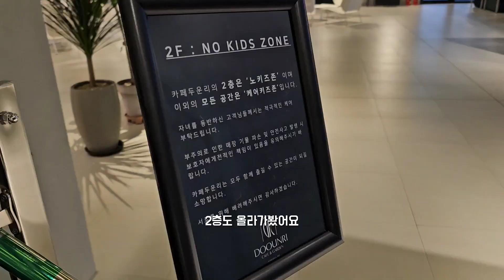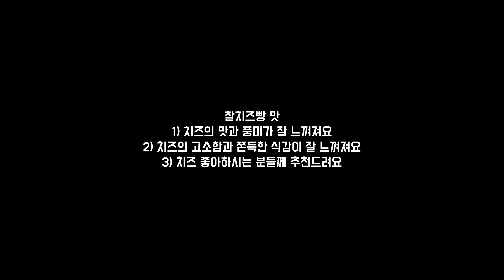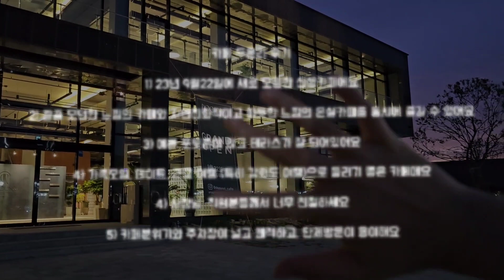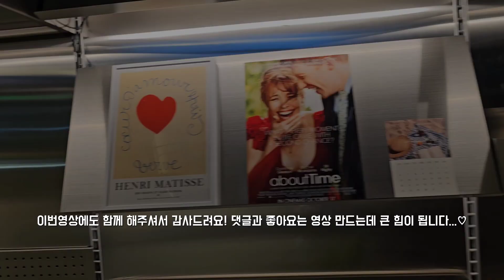강화도 갈만한 곳 추천 Best! 강화도온실카페, 강화도빵맛집 (feat.엄마와 데이트)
안녕하세요 이번영상은 추천&꿀팁 영상이에요~!
이번에 엄마와 함께 강화도 갈만한 곳을 찾던 도중 알게된 카페인데요
강화도신상카페, 강화도온실카페, 강화도빵맛집으로 추천드리는 곳이에요!
온실카페가 굉장히 잘 되어있고 베이커리 종류도 다양해서 더욱 만족스러웠던 카페였어요
그 외 장점은 영상에 잘 담아봤으니 참고해주시구요!
여러분들도 가족분들과 힐링하러 근교여행, 강화도여행 코스로 카페 두운리 방문해보시는 것을 추천드려요!
그럼 조금이나마 도움이 되셨길 바라며 다음 영상에서 건강하게 찾아뵐게요~!
댓글과 좋아요는 영상만드는데 큰 힘이 됩니다...♡